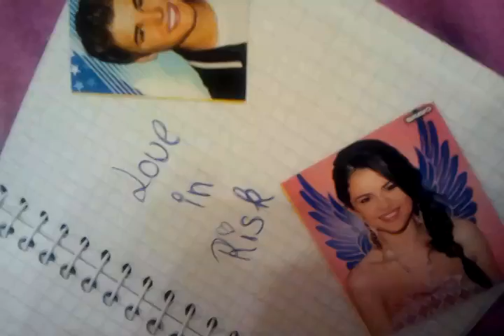Love in Risk #37 (Julena)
selenas sicht:
am n�chsten morgen macht wir uns fr�h auf dem weg zum flughafen.  und nur 4 stunden sp�ter waren wir in london, ontario. es war sch�n, der schnee, mein erstes weihnachten im wei�en. wie toll. wir fuhren zum hotel und machten uns fertig um mittag essen zu gehen.
jus: fertig schatz?
sel: klar. was machen wir nach dem essen???
jus: bissl shoppen schatz???
sel: au ja. da bin ich dabei.
jus: aber jetzt hab ich n kohldampf. du musst doch schon satt sein, was du beim flug verdr�ckt hast.
sel: was??? ich k�nnt n ganzes schwein verdr�cken. (lacht)
jus: (hebt sel im brautstyle hoch) und schwerer bist geworden.
sel: bl�dmann. (k�sst ihn)

am n�chsten tag packten wir fr�h unsere geschenke aus. ich schenkte jus eine neue uhr und ein kissen von uns, wo wir beide drauf waren. er schenkte mir ein medaillion mit einem foto und der innenschrift f�r immer dein. es ist wundersch�n. jussy hat halt geschmack. abends gab es eine party f�r teenies, auf die wir nat�rlich gingen. wir setzten uns in die ecke  und tranken etwas, weil wir total aus der puste waren. als ein nicht grad unh�bsches m�dchen sich zu uns setzte.
becca: hi ich bin rebecca.
sel: ich bin selena und das ist justin, mein freund.
nur damit ich es gleich klarstellte und k�sste ihn z�rtlich, was er leidenschaftlich erwiederte. wir quatschten eine weile, wobei herauskam, das rebecca nach den ferien auch auf unsere schule in sacramento geht. klar, ich mag sie, sie ist echt nett, aber ich bin halt eifers�chtig.

ab 8 kommies gehts weiter... schafft ihr das???